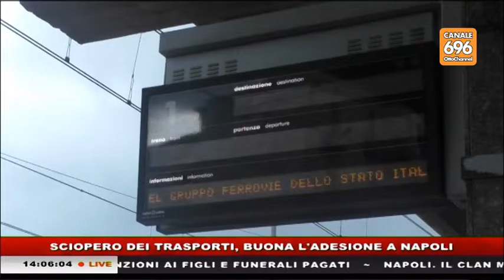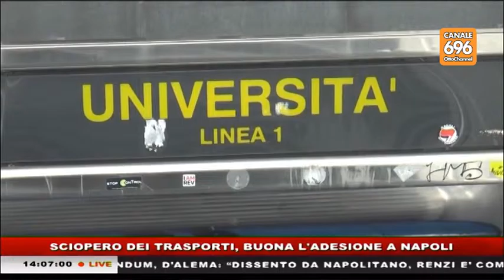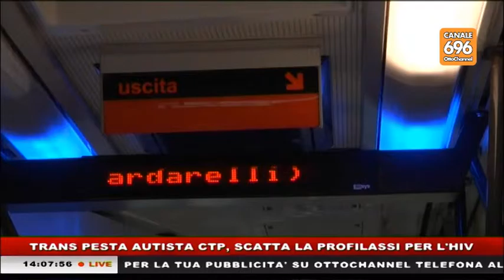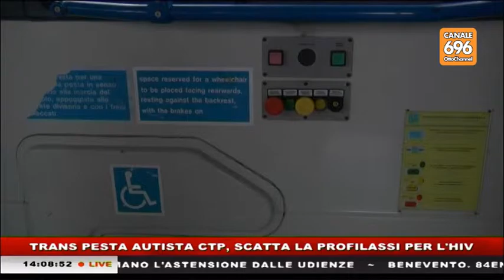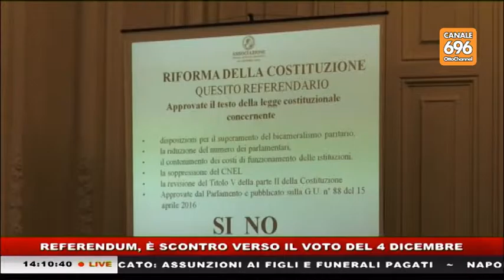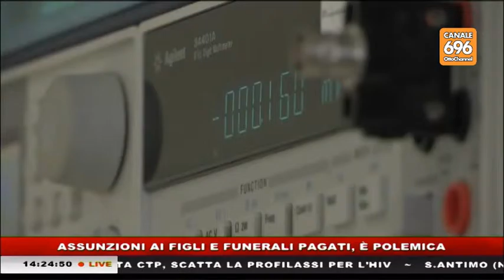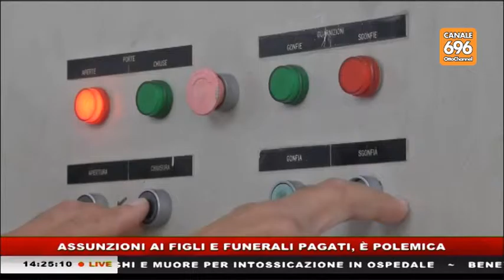TG NEWS 20161021 1400